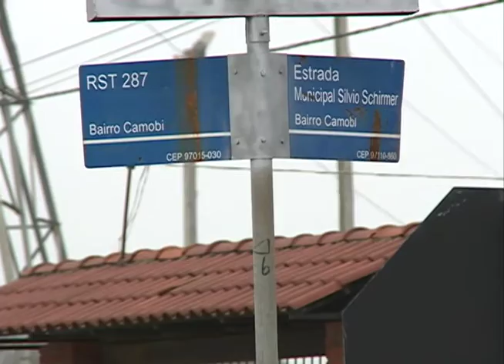Assinatura das obras de asfaltamento do acesso ao Campus em Pains - Acontece na UFSM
Uma nova - e importante! - alternativa para o acesso à UFSM  e para o trânsito em Santa Maria!
Foi assinado hoje a ordem de início das obras de asfaltamento do acesso ao Campus, no distrito de Pains.